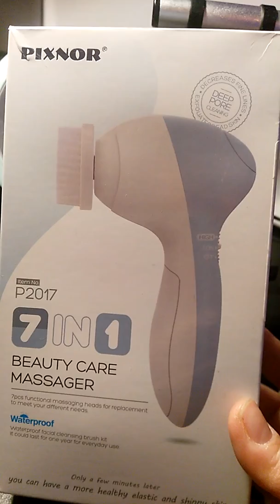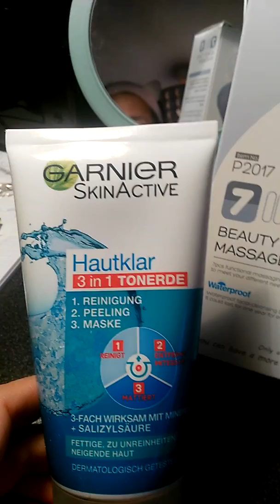PIXNOR BEAUTY CARE MASSAGER AND GARNIER...[MY Beauty Tips]..